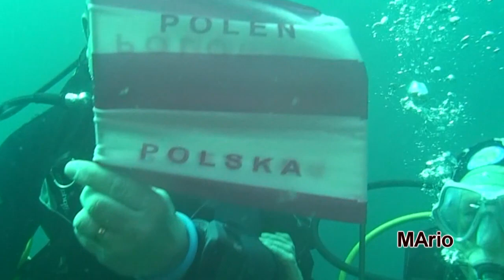Raja Ampat - Kri - diving